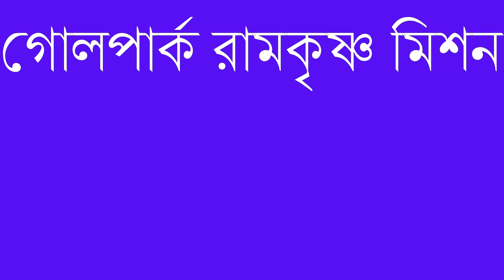Gōlapārka Rāmakr̥ṣṇa Mission Aẏōjita, Srī Rāmakr̥ṣṇa ō śrī m Prathama Darśana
গোলপার্ক রামকৃষ্ণ মিশনে আয়োজিত, শ্রীরামকৃষ্ণ ও শ্রীম প্রথম দর্শন
Goalpark Ramakrishna Mission Sarvagatananda
, Organized at Goalpark Ramakrishna Mission, Sri Ramakrishna, and Sri m first visit